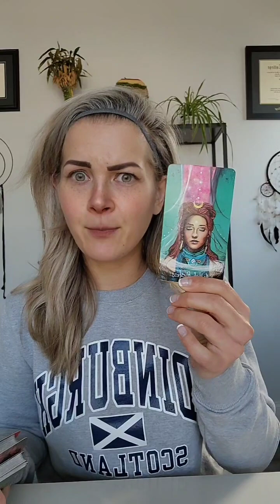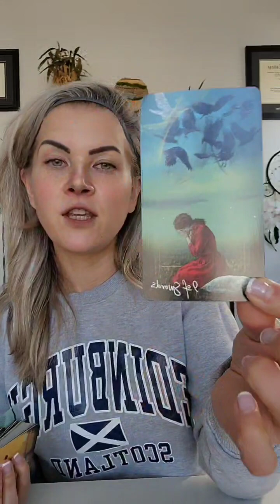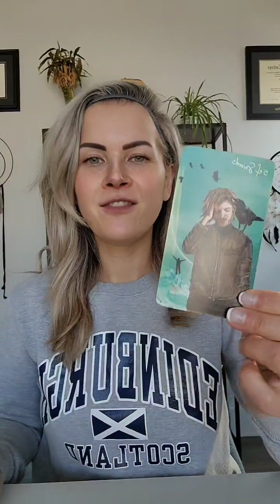HOW WILL HEALING YOUR MOTHER WOUND WILL HELP YOUR SPIRITUAL JOURNEY? | TAROT READING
Let me know what resonates for you in the comments & feel free to check out some fun things I have going on this month (down below)!

I am in no way responsible for any decisions/ actions you take.

I am not a registered dietitian or medical doctor